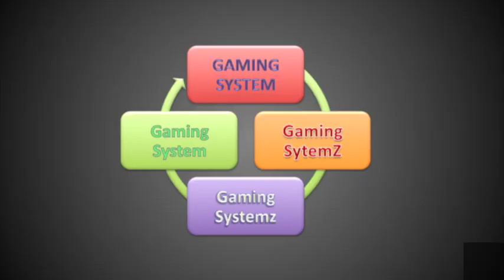Batman Arkham Knight Walkthrough Gameplay Part 3 BATSUIT V8.03 | PS4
Press On The Like Button For More Gameplay: Batman Arkham Knight!!!.